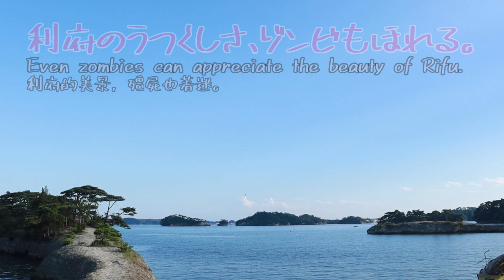Rifu × Zombie 「Beauty and the Zombie」 | 利府×ゾンビ「景色編」 | 利府×殭屍 「美景篇」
撮影場所：天然の桟橋　馬の背

starring
町民劇団ありのみ
beauty(?)   -   齋藤　茅乃
zombie    -   齋藤　由佑

staff 　町民劇団ありのみ
make up 　齋藤　しのぶ
produce/direct/camera/edit　利府町地域おこし協力隊　李　訓承
music TuBamboo